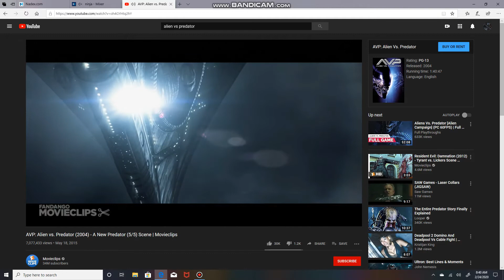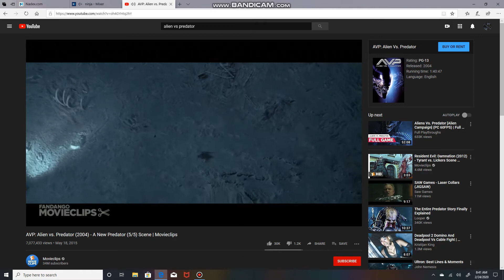Alien | Prussia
Alien vs. Predator (also known as AVP: Alien vs. Predator) is a 2004 science fiction action film written and directed by Paul W. S. Anderson, and starring Sanaa Lathan, Raoul Bova, Lance Henriksen and Ewen Bremner. It is the first installment of the Alien vs. Predator franchise, adapting a crossover bringing together the eponymous creatures of the Alien and Predator series, a concept which originated in a 1989 comic book written by Randy Stradley and Chris Warner. Anderson wrote the story together with the creators of the Alien franchise, Dan O'Bannon and Ronald Shusett, and Anderson and Shane Salerno adapted the story into a screenplay. Their writing was influenced by Aztec mythology, the comic book series, and the writings of Erich von Däniken.